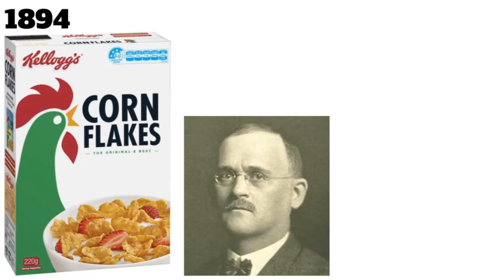August 8 - This Day in History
This video explains historical events that occurred on August 8.